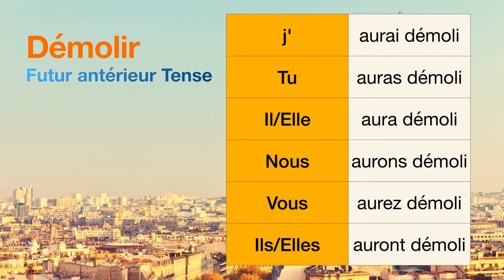How to conjugate Démolir (to demolish ) in Futur antérieur tense.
The conjugations for Démolir (to demolish ) in Futur antérieur are
j'aurai démoli
Tu auras démoli
Il aura démoli
Nous aurons démoli
Vous aurez démoli
Ils auront démoli